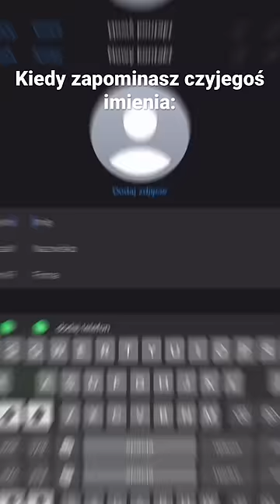KIEDY ZAPOMINASZ CZYJEGOŚ IMIENIA 😆